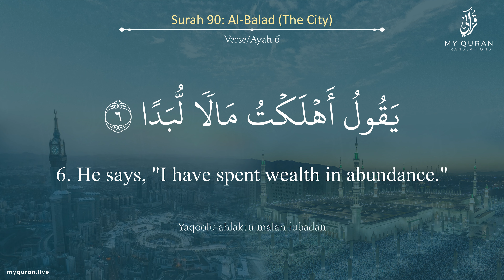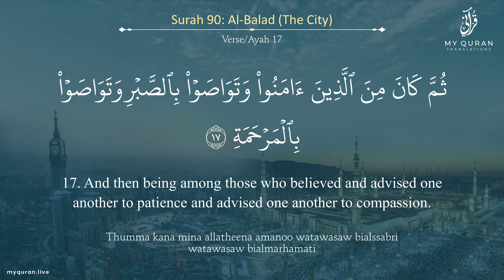090 Surah Al Balad With English Translation By Sheikh Salaah BaUthmaan